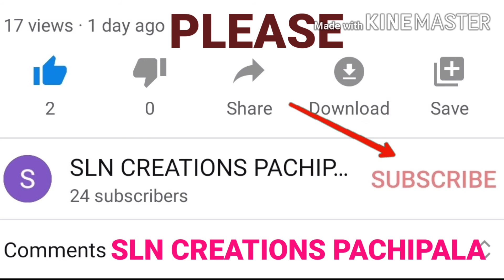KORLAKUNTAVARI PALLI PROJECT